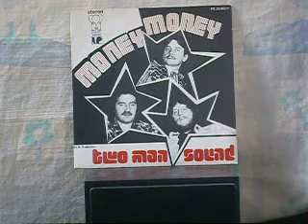Two Man Sound Money, Money 1975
(s) Lou Deprijck - Sylvain Van Holme(n)
Pink Elephant PE 22.883Y, 1975 (stéréo)